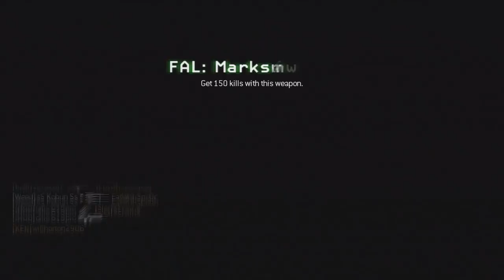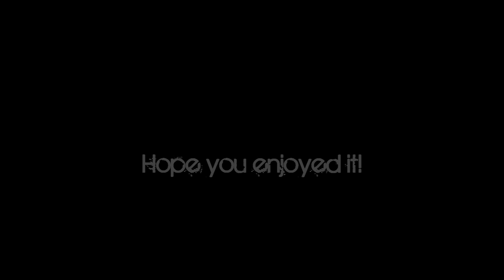Montage / Warfail :: A Modern Warfare 2 Gameplay Montage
A little montage of some clips I recorded in the last month.

First of all, I am NOT a pro. I don't get a k/d spread of + 20 every game... I'm just an average player who from time to time gets his lucky moments :P
(although, Every predator missile goes for me D: )

So here are some cool things I happened to record.